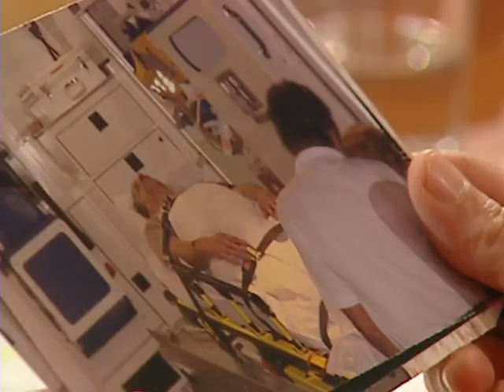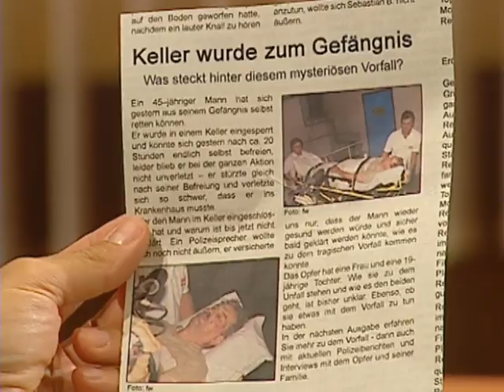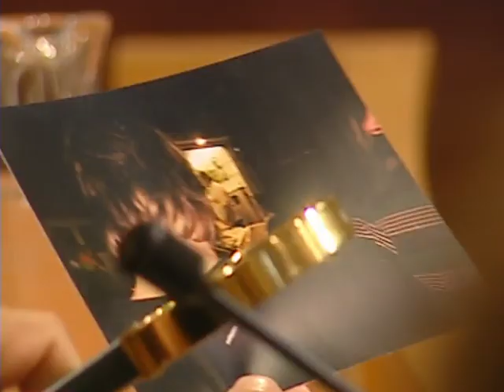ZEUGIN STEHT AUF UND GEHT:"Keine Ahnung, was ich hier noch soll!"🤷🏼‍♀️| 2/2 | Richter Alexander Hold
Türsteher Rainer soll den arbeitslosen Alkoholiker Jürgen verprügelt und anschließend in einen vermoderten Keller eingesperrt haben. Jürgen hatte hohe Schulden in der Striptease-Bar, weigerte sich aber, seine Zeche zu begleichen.